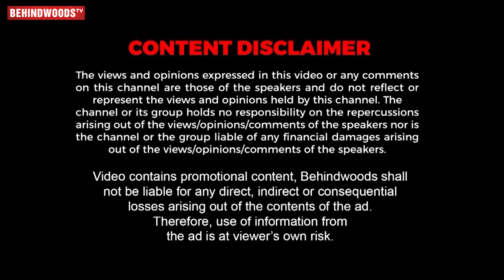The Real 'Jaibhim' Sengeni meets Lijomol Jose🥺Heart Touching Moment😥கண் கலங்கிய 25000 மக்கள்😢